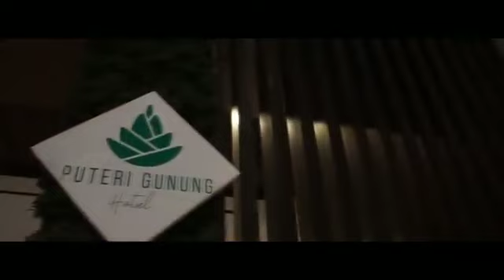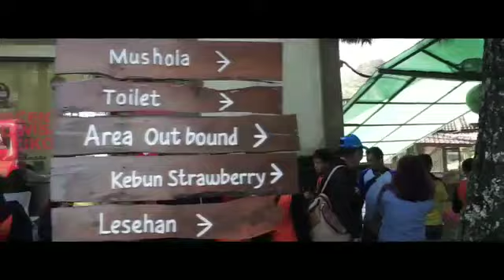Fun Tours Goes To Bandung - Part II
BKKBN